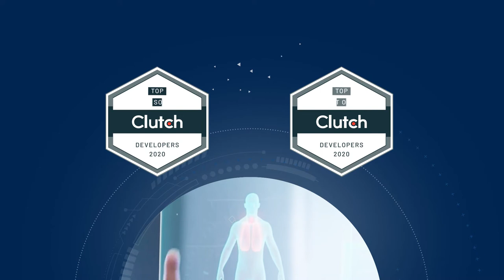Auriga: Delivering Software Excellence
Thirty years ago, we started our journey to deliver software excellence to you and your end-customers. Deliver the future with us, coding tomorrow today.